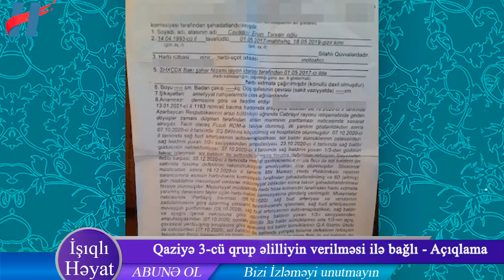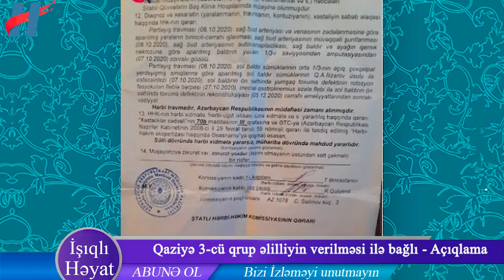Qaziyə 3-cü qrup əlilliyin verilməsi ilə bağlı - Açıqlama